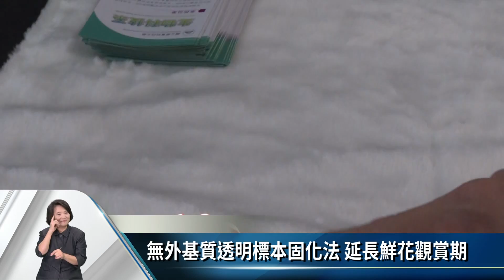無外基質透明標本固化法 延長鮮花觀賞期【客家新聞20161114】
生物科技結合藝術文創，屏東科技大學跨領域的合作有了新突破，利用創新的無外基質透明標本固化法，將動物骨骼加工成「水晶透明標本」，可以拿在手上欣賞或觀察或是將花朵先乾燥再固化，就像包了一層透明外衣，可以延長鮮花的觀賞期。